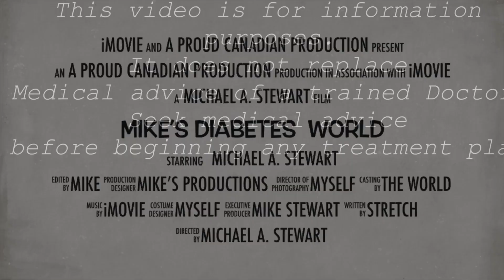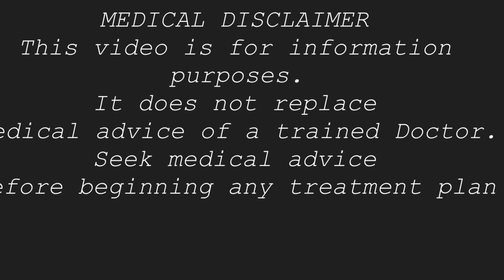VLOG #711 - WHAT DOES HYPER FEEL LIKE?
What is the work we take a look at high blood sugars at this so sad information